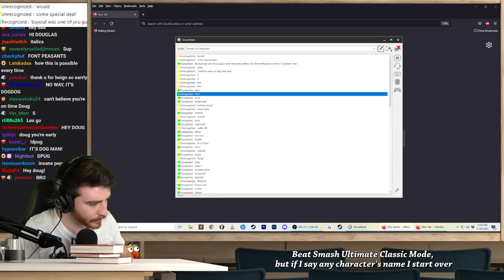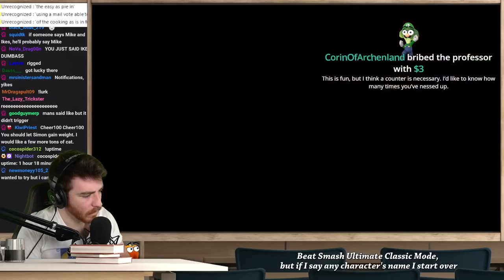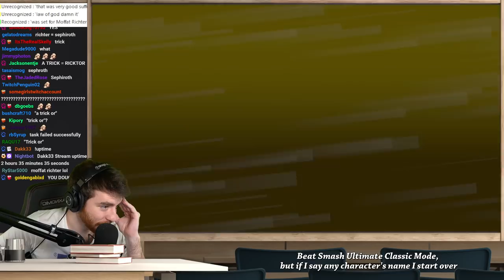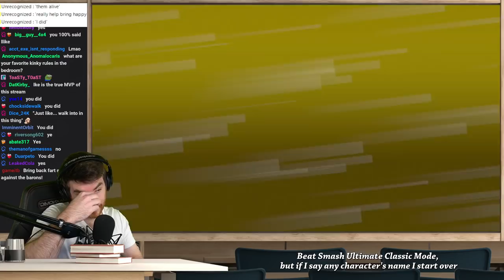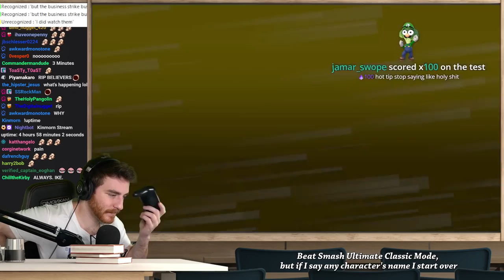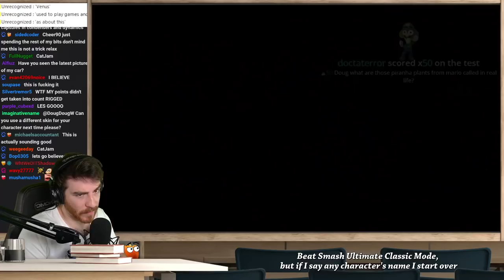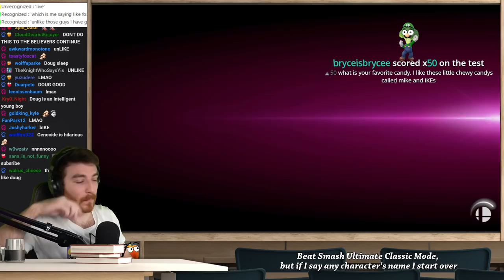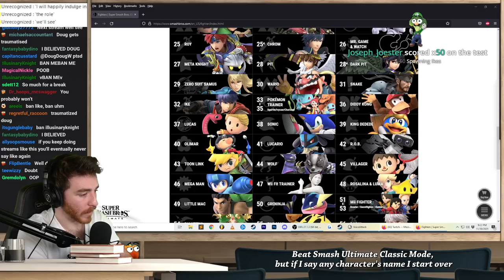Smash Classic but if I say any Character's name I die | Smash Ultimate (VOD)